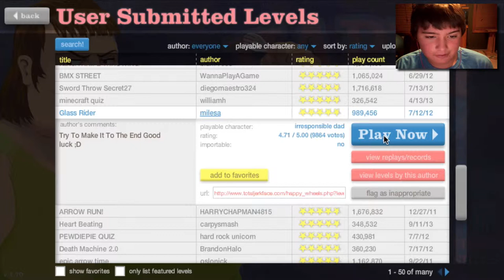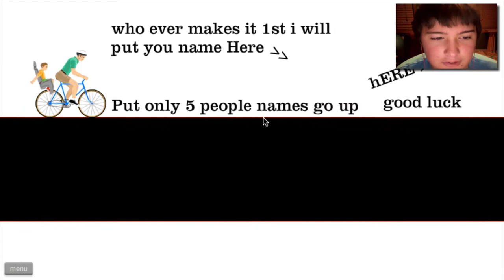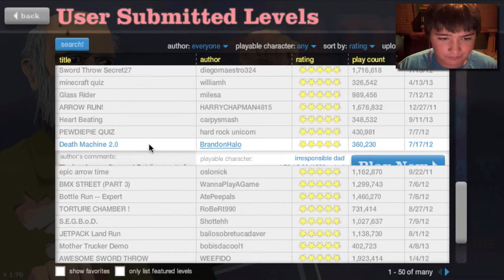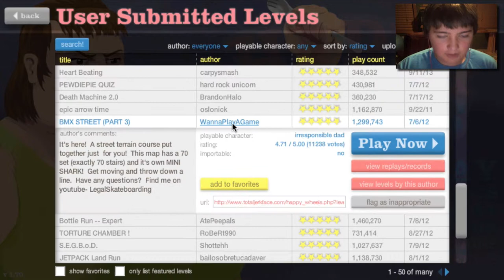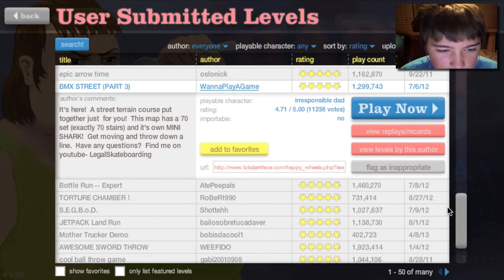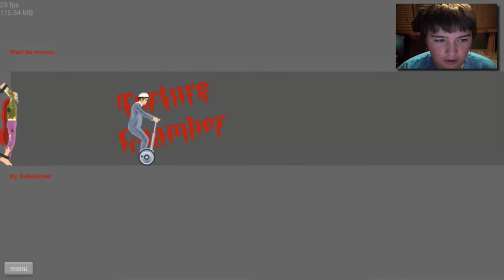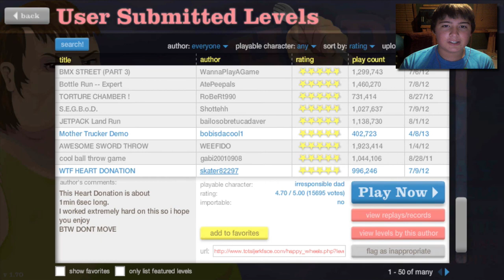Happy Wheels - Bmx Park of Death #2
Please don't forget to rate,comment
and if you have a game that you would like me to play message me!